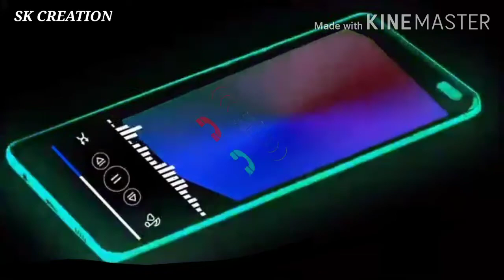best ringtone download।new ringtone। iPhone ringtone download